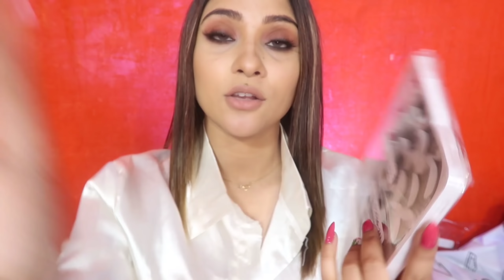Shein biggest haul Ever || I tried wigs first time || birthday special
am sharing 2020 first shein haul

 product short links

snap- shy0110
tictok - shystyles5